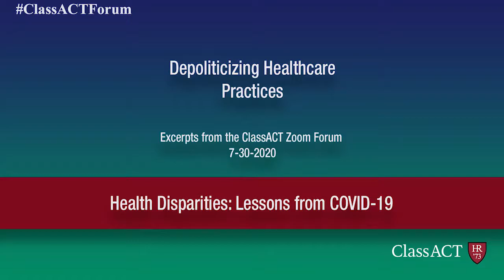Depoliticizing Healthcare Practices